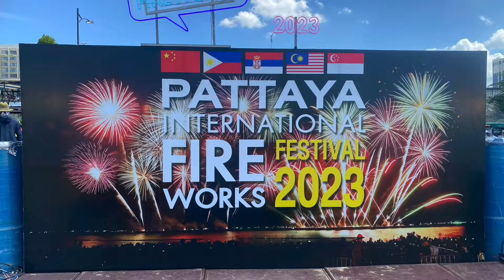Pattaya | Fireworks Festival 2023 (Day 1/2)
What a mega big - great - fascinating - rousing event! This is how busy it is normally on New Year's Eve with the event at the Bali Hai Pier. This year the celebration is on Central Beach, it's going to be gigantic!
Now I'd rather not talk about the dark side of traffic. Just this much, even the pedestrians were happy when they got a little further / step further 😂😂😂